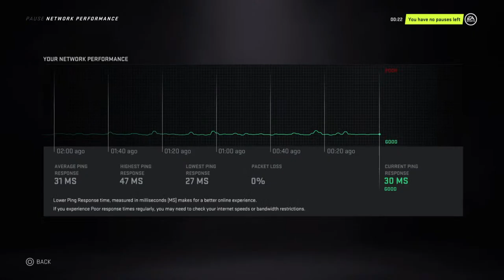Nhl 21 Garbage Can ploffs